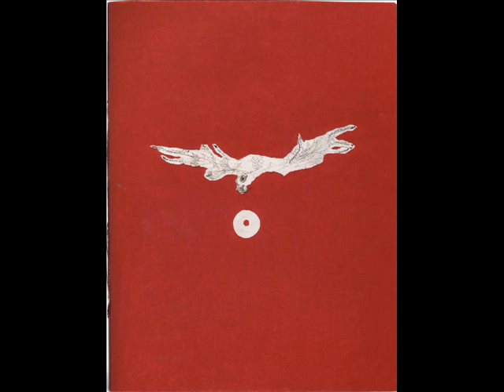UNICA ZÜRN, a real doll & Sugar man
IN THE DUST OF THIS LIFE
"Pale sieves a tired
Ax in the tree's bosom.
In the foliage's broom there is
Seed-blood-silk. Bites
in the lovenest of the building.
Sweetly fogs in its ice-bath
the Ibis's blood. Masses
in the dust of this life." UNICA ZÜRN